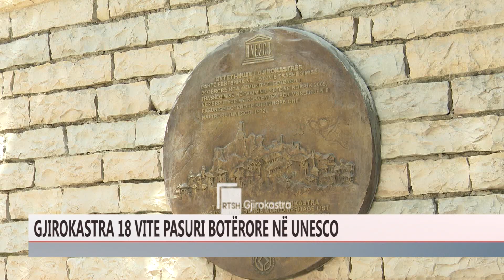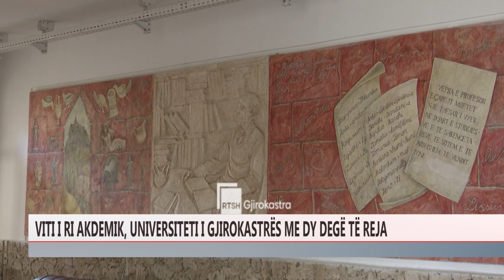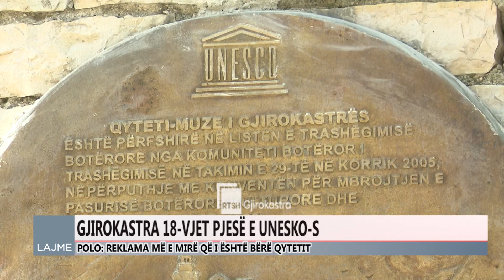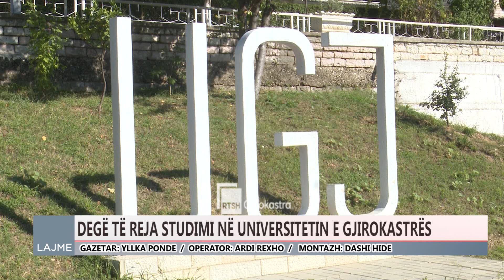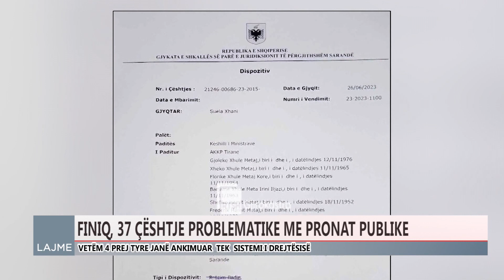Ditari 14 Korrik 2023